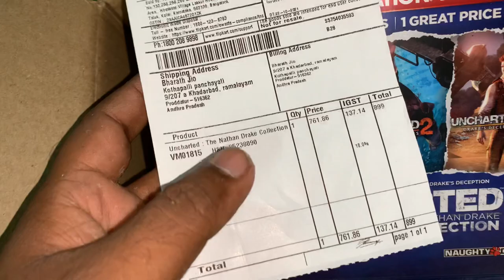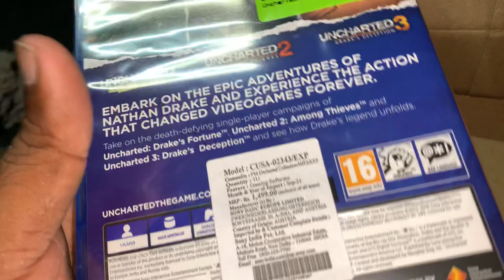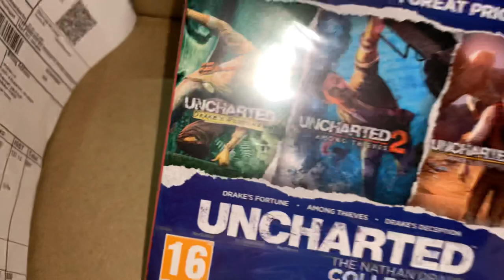Uncharted The Nathan Drake collection unboxing in telugu